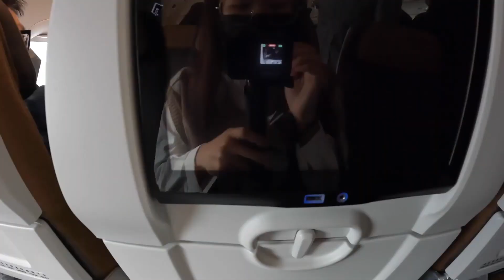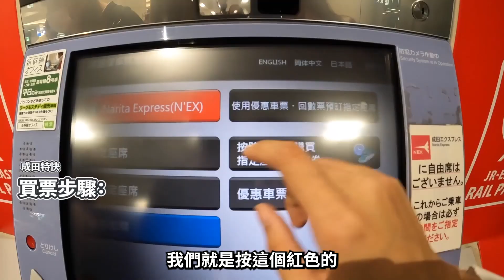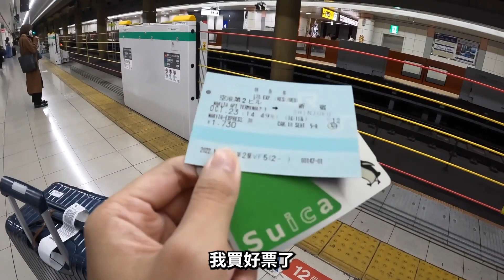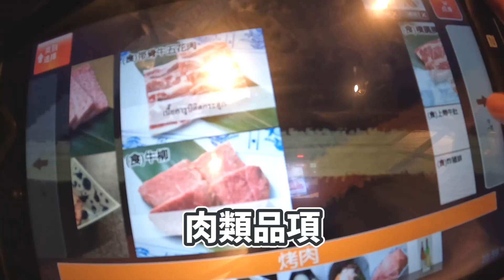【日本東京】首度獨挑大樑、原來沒有感肝也可以？必吃六歌仙！Feat.bitplay Ep.1#東京#新宿#六歌仙#日本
李好哩賀

想不到吧～這次是我自己出國拍攝，
第一天沒有排太多的行程，
先到飯店check in後，
就直接到唐吉軻德買東西！
接著是心心念念的六歌仙🤤🤤
我們吃的是中間價位的月之宴，價格雖然略高，但吃下來覺得是值回票價的。
如果大家要吃的話建議要先預約唷。

全境旅行包袋更多資訊：
bitplay Wander Pack 全境旅行包袋系列｜嘖嘖募資期間、最大折扣！